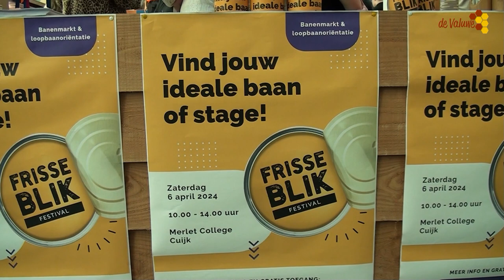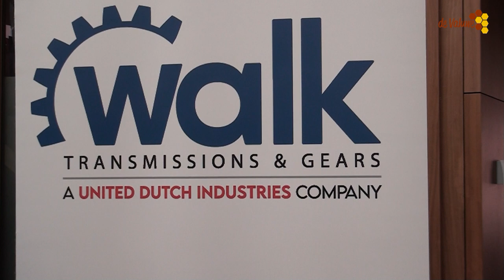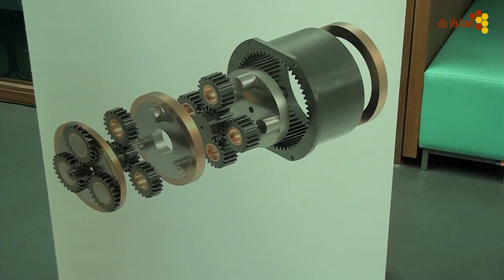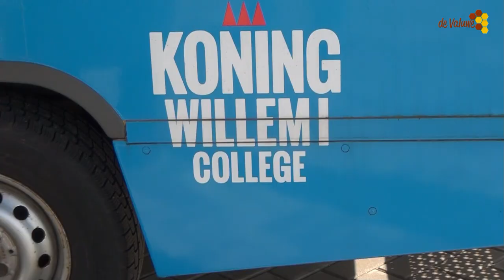Festival frisse blik